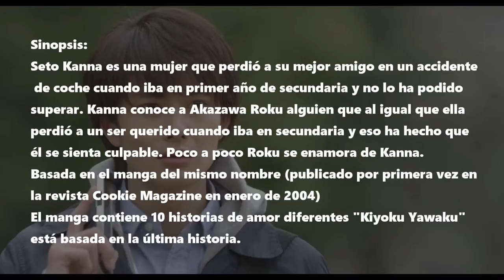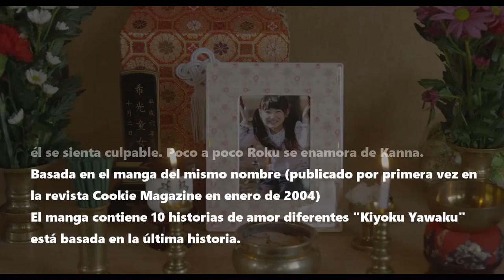Beyond the Memories 潔く柔く (2013)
Seto Kanna es una mujer que perdió a su mejor amigo en un accidente de coche cuando iba en primer año de secundaria y no lo ha podido superar. Kanna conoce a Akazawa Roku alguien que al igual que ella perdió a un ser querido cuando iba en secundaria y eso ha hecho que él se sienta culpable. Poco a poco Roku se enamora de Kanna.
Basada en el manga del mismo nombre (publicado por primera vez en la revista Cookie Magazine en enero de 2004)
El manga contiene 10 historias de amor diferentes "Kiyoku Yawaku" está basada en la última historia.

Director: Takehiko Shinjo
Protagonistas: Nagasawa Masami, Okada Masaki, Nakamura Aoi, Kora Kengo, Furukawa Yuki, Ariei Umefune.

Género: Romance

Del director de Simplemente te quiero y Te doy mi primer amor

Del director de Heavenly Forest y I Give My First Love To You

Del director de Tada, Kimi wo Aishiteru y Boku no Hatsukoi wo Kimi ni Sasagu